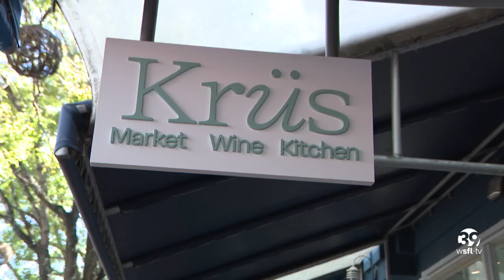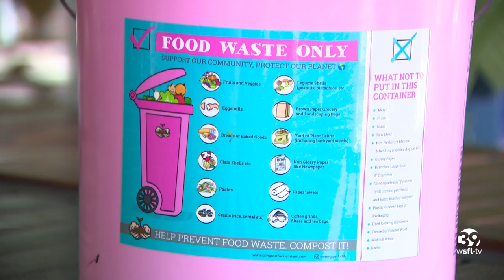Hispanic Heritage Month: Miami Restauranteurs Aim to Reduce Waste, Provide Support to Single Mothers